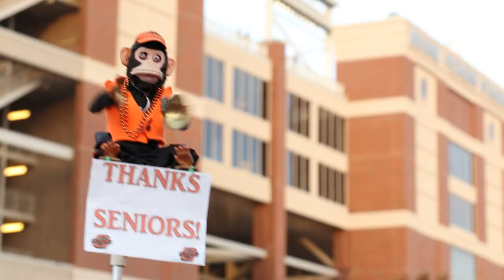Fandemonium BEST MOMENTS | Season 1 Compilation